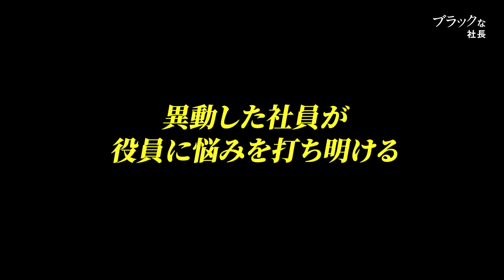明かされた社員の葛藤｜役員が面談のため支社へ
▼トゥモローゲート代表 西崎康平の初著書
『レベルゼロ  自分を超え続ける「仕事の教科書」』
Amazonにてただいま販売中